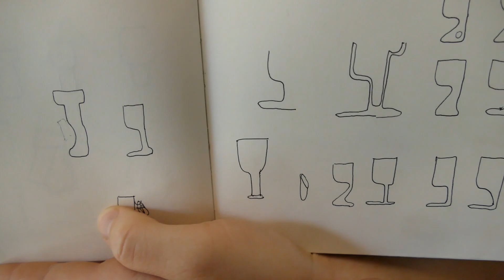CONTAIN! Excursion UDK Berlin & HBK Saarbrücken x MEISENTHAL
The students of the product design classes of UDK Berlin and HBK Saarbrücken visited the "Centre internatinal d'art verrier Meisenthal, France", together with their Professors Ineke Hans and Mark Braun.